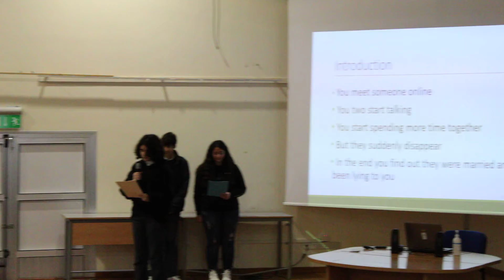Catphishing Part 1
1st Biannual Peer-to-peer Awareness Seminars